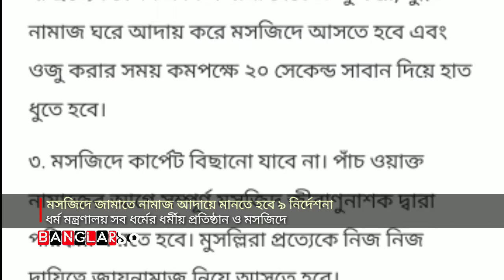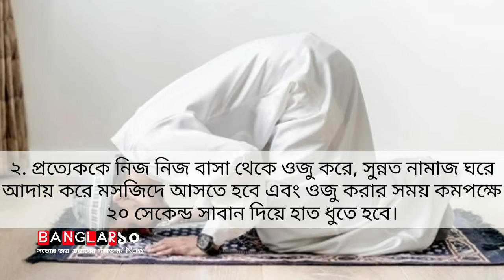মসজিদে জামাতে নামাজ আদায়ে মানতে হবে ৯ নির্দেশনা | করোনা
@banglarnews10 ১. মসজিদের প্রবেশদ্বারে হ্যান্ড স্যানিটাইজার/হাত ধোয়ার ব্যবস্থাসহ সাবান-পানি রাখতে হবে এবং আগত মুসল্লিদের অবশ্যই মাস্ক পরে মসজিদে আসতে হবে।

২. প্রত্যেককে নিজ নিজ বাসা থেকে ওজু করে, সুন্নত নামাজ ঘরে আদায় করে মসজিদে আসতে হবে এবং ওজু করার সময় কমপক্ষে ২০ সেকেন্ড সাবান দিয়ে হাত ধুতে হবে।

৩. মসজিদে কার্পেট বিছানো যাবে না। পাঁচ ওয়াক্ত নামাজের আগে সম্পূর্ণ মসজিদ জীবাণুনাশক দ্বারা পরিষ্কার করতে হবে। মুসল্লিরা প্রত্যেকে নিজ নিজ দায়িত্বে জায়নামাজ নিয়ে আসতে হবে।

৪. কাতারে নামাজে দাঁড়ানোর ক্ষেত্রে সামাজিক দূরত্ব নিশ্চিত করতে হবে।

৫. শিশু, বয়োবৃদ্ধ, যে কোনো অসুস্থ ব্যক্তি এবং অসুস্থদের সেবায় নিয়োজিত ব্যক্তি জামাতে অংশগ্রহণ করা হতে বিরত থাকবে।

৬. সংক্রমণ রোধ নিশ্চিতে মসজিদের ওজুখানায় সাবান/হ্যান্ড স্যানিটাইজার রাখতে হবে। মসজিদে সংরক্ষিত জায়নামাজ ও টুপি ব্যবহার করা যাবে না।

৭. সর্বসাধারণের সুরক্ষা নিশ্চিতে মন্ত্রিপরিষদ বিভাগ, স্বাস্থ্যসেবা বিভাগ, স্থানীয় প্রশাসন এবং আইনশৃঙ্খলা নিয়ন্ত্রণকারী বাহিনীর নির্দেশনা অবশ্যই অনুসরণ করতে হবে।

৮. করোনাভাইরাস মহামারি থেকে রক্ষা পাওয়ার জন্য নামাজ শেষে মহান রাব্বুল আলামিনের দরবারে খতিব, ইমাম ও মুসল্লিরা দোয়া করবেন।

৯. খতিব, ইমাম এবং মসজিদ পরিচালনা কমিটি বিষয়গুলো বাস্তবায়ন নিশ্চিত করবেন।